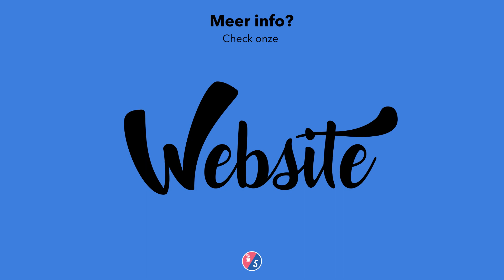Pernille vanuit haar huiskamer! | Koffietijd & 5 Uur Live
Een hele goedemorgen van onze Pernille vanuit haar huiskamer! Ga jij straks kijken naar weer een heerlijke Koffietijd herhaling?

Over Koffietijd & 5 Uur Live:
Begin je dag om 10 uur met Koffietijd, samen met Lorreta Schrijver, Quinty Trustfull en Pernille La Lau. En start je avond om 17 uur met 5 Uur Live, samen met Daphne Bunskoek!

📺 Elke werkdag bij @RTL4
🌐 24/7 online